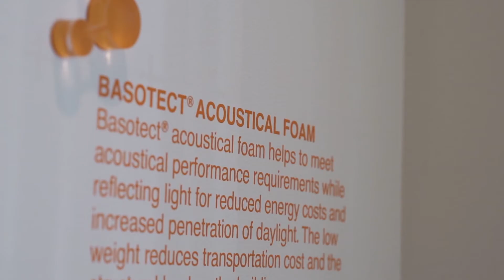Basotect: The Artful Design of Sound Control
Noise is all around us. A car passing by, a dog barking, the humming of the air conditioning. These sounds surround us constantly. For better or for worse, sounds define our surroundings, but do you ever wonder what it would be like to experience complete silence?

Silence as we know it measures at 30 decibels. Thanks to the properties of Basotect, the experience of "PSAD Synthetic Desert III" measured in the range of 10-15 decibels so quiet it’s possible to hear your own heart-beat.  Because Basotect can be shaped into any form an architect, interior designer or sound engineer envisions, Basotect can serve as a functional and artful component while contributing to the sound quality of any space.